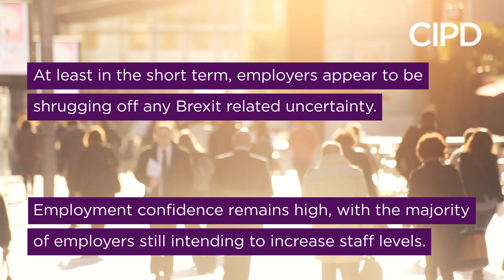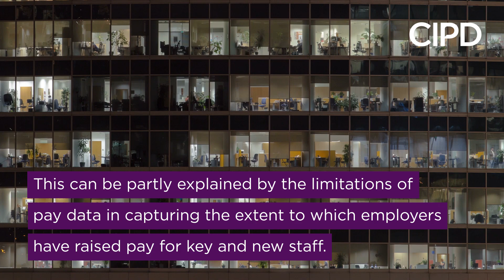Labour Market Outlook in 90 seconds — Spring 2019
A concise round-up of the key findings from the Spring 2019 Labour Market Outlook.